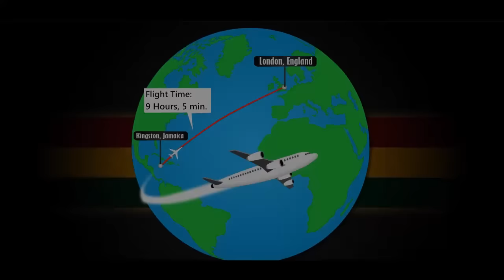Spragga Benz - DIFFER (Prod. by Toddla T) [OFFICIAL MUSIC VIDEO]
Dancehall DJ Spragga Benz first rose to prominence in the early '90s with a series of Jamaican hits that earned him a brief major-label shot with Capitol. Benz was born Carlton Grant in Kingston on May 30, 1969, and earned the nickname "Spaghetti" as a youth because of his slim build; it would later mutate into his stage name, Spragga. He became a disc selector for the L.A. Benz sound system, and first tried his hand at toasting in 1992 on a dare from Buju Banton, who needed B-sides for some dubplates he was cutting for the sound system. Benz tossed off some lyrics off the top of his head, and the response from the studio onlookers was so great that Benz soon cut two A-sides of his own, "Love Mi Gun" and the lascivious "Jack It Up." The songs quickly made him an underground sensation, and soon multiple labels and producers were clamoring for his services. He scored breakout hits with "Could a Deal" (produced by Winston Riley) and "Girls Hooray" (Steely & Clevie), not to mention "Jack It Up," a major success once it was released to a wider audience. Benz was one of the hottest new artists on the dancehall scene, and consolidated his momentum with a series of well-received appearances at festival concerts over 1993, most notably an electrifying set at Sting. During the next two years, he released a solid string of hit singles: "Hand Inna da Air," "Rude Bwoy Living," "No Cater," "Who Next," "No Fun Thing," "Mark Death," "Things a Gwaan," "Jump Up and Swear." Many of those tracks were included on his first album, Jack It Up, which was issued in 1994. In the wake of his Jamaican success, Capitol Records offered Benz a major-label deal later that year. His second album, Uncommonly Smooth, appeared in 1995 and harbored distinct crossover aspirations; the Chevelle Franklyn duet, "A-1 Lover," was aimed at R&B audiences as well as reggae fans, and the cover of "Spanish Harlem" featured original artist Ben E. King. The gambit failed to win him an international audience on the level of Shabba Ranks, however, and Capitol quickly lost interest. Benz returned to Jamaica and spent the next few years as a singles-only artist, also collaborating with rappers like Wyclef Jean and KRS-One. He continued to find success in his homeland with tracks like "Car Crash," "Born Good Looking," "Funny Guy Thing," "Dolly House," and "Machine Gun Kelly," among others. In 1999, he recorded a clash album with Beenie Man titled Two Badd DJs, and topped the Jamaican charts with the single "She Nuh Ready Yet (Hype Up)." The song also appeared on his long-incubating third album, Fully Loaded, which was finally released in 2000. It featured duets with Lady Saw ("Buckshot") and Foxy Brown ("Too Stoosh"), and production work from house legend Todd Terry, among many others. Benz made his motion-picture debut that same year in Brooklyn Babylon, and in 2001 played a leading role in the gangster film Shottas. Also in 2001, he returned Foxy Brown's favor by guesting on her hit single "Oh Yeah," and teamed with Elephant Man for the Jamaican smash "Warriors Cause." In 2002, he issued his fourth album, Thug Nature, which featured extensive supporting contributions from his stable of up-and-coming talent, the Red Square Crew. ~ Steve Huey